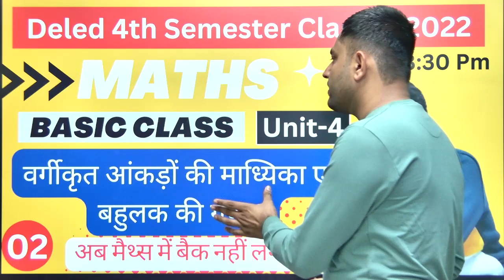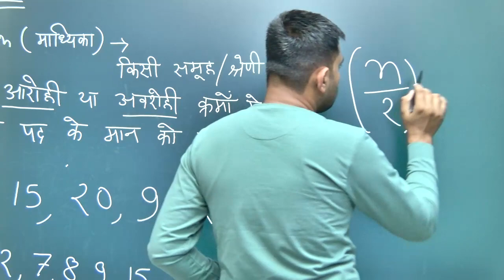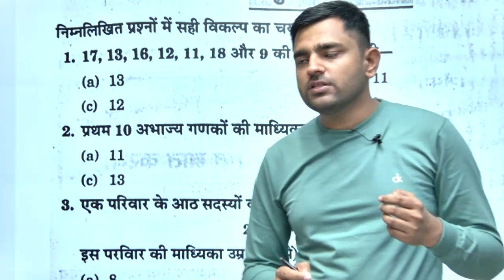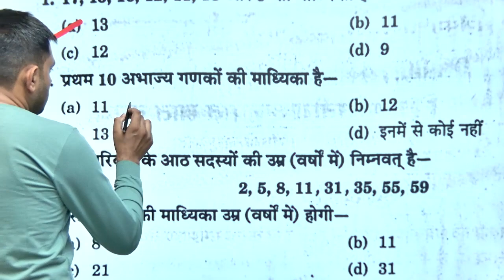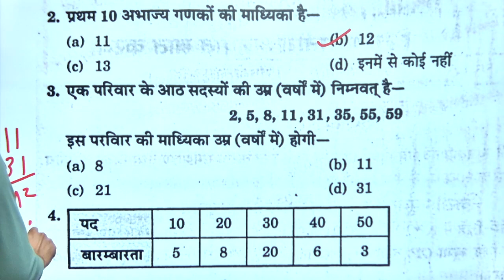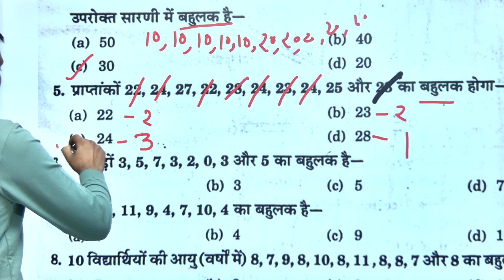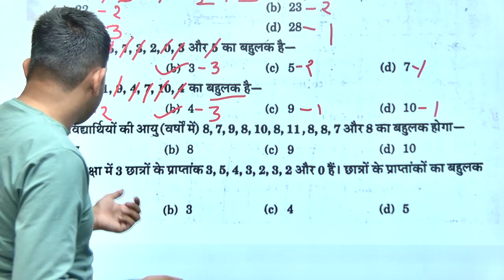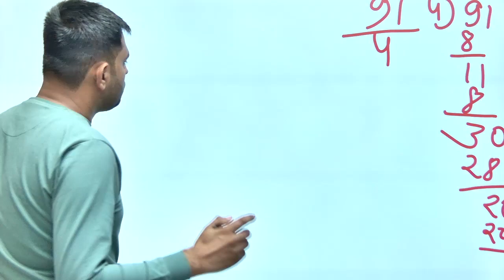वर्गीकृत आंकड़ों की माध्यिका एवं बहुलक की गणना | DELED 4th Sem Maths | 4th Semester Maths 2022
Hello Friends,